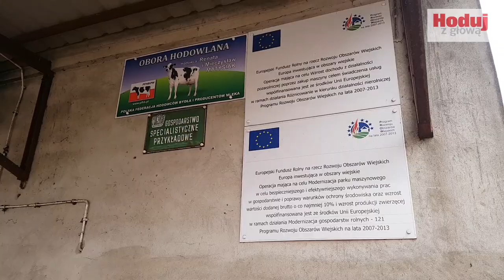Gospodarstwo rodzinne Renaty i Mieczysława Matysiaków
Zaczęli produkcję mleka od stada liczącego cztery krowy. Wcześniej nie mieli do czynienia z hodowlą bydła, więc uczyli się jej krok po kroku. I choć po drodze napotykali na wiele przeszkód i nierzadko szli pod prąd, dopięli swego i stworzyli nowoczesne gospodarstwo, o którym marzyli.

Renata i Mieczysław Matysiakowie z Puszczykówca w woj. wielkopolskim posiadają gospodarstwo rolne, na które składa się około 240 ha łącznie z dzierżawami. 60 ha jest przeznaczone pod uprawę zbóż, 60 na kukurydzę, a 120 ha stanowią trwałe użytki zielone. Należące do nich stado bydła mlecznego liczy 230 krów oraz 250 jałówek. Wydajność mleczna w najnowszych wynikach PFHBiPM za 2020 rok wyniosła 12 133 kg mleka o zawartości tłuszczu i białka na poziomie 4,13 oraz 3,50 proc.

Więcej informacji o gospodarstwie Państwa Matysiaków znajdziesz w magazynie Hoduj z Głową Bydło nr 3/2021. Czasopismo można zaprenumerować pod adresem